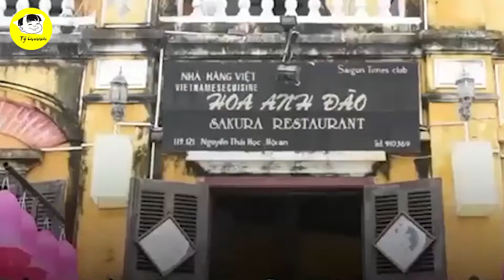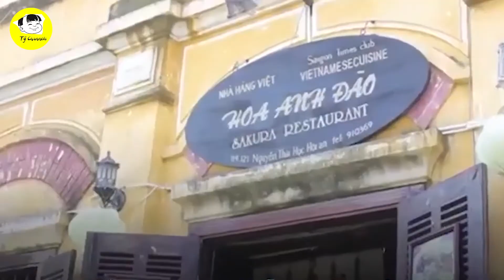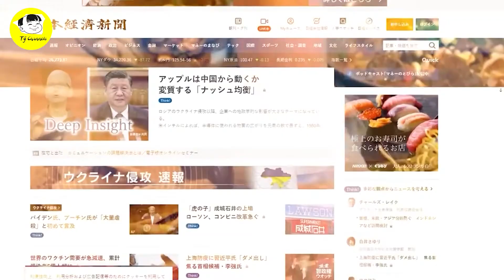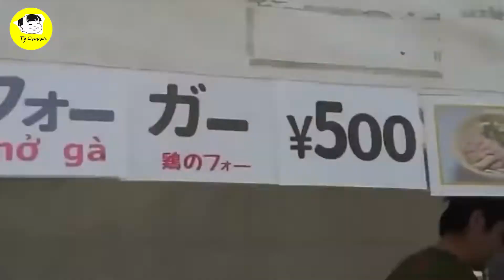Cựu Thủ Tướng Nhật Abe Ưa Thích Món Mì Quảng Việt Nam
Các Bạn Đang Xem Video: Cựu Thủ Tướng Nhật Abe Ưa Thích Món Mì Quảng Việt Nam

Nội Dung Video:
Vào năm 2017, Khi tham dự hội nghị APEC ở Đà Nẵng, Thủ tướng Nhật Bản khi đó là ông Abe Shinzo đã được Chủ tịch nước Việt Nam đương thời là ông Nguyễn Xuân Phúc mời về Hội An để thưởng thức món mì Quảng. Ông Abe đã tỏ ra rất hứng thú với chuyến đi này.
Đến 1 nhà hàng 300 tuổi Sakura ở Hội An, Thủ tướng Nguyễn Xuân Phúc đã mời Thủ tướng Abe Shinzo lựa chọn món. Sau 1 hồi tham khảo từ mọi người thì ông Abe đã quyết định chọn chủ yếu những món ăn truyền thống của Việt Nam như: Bánh ướt kèm thịt nước, ram rán tôm thịt, bánh bèo, chè bắp...và tất nhiên không thể thiếu 1 món đã được hướng đến ngay từ đầu. Đó là mì Quảng.

Mốc thời gian:
0:26 Sự ra đi của cựu Thủ tướng Nhật Abe Shinzo
1:40 Thủ tướng mê mì quảng
3:04 Món ăn mì quảng
5:15 Tiếp câu truyện thủ tướng mê mì quảng

Video Hay Nhất:

Danh Sách Phát:
+ Chủ Đề Học Tập:
+ Chủ Đề Tuổi Thơ:

Kết Nối:
+ Fanpage: